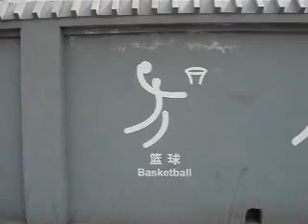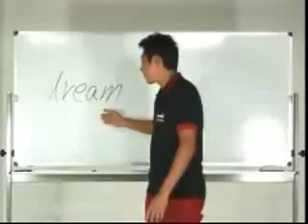☆修恥心☆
ニコニコより